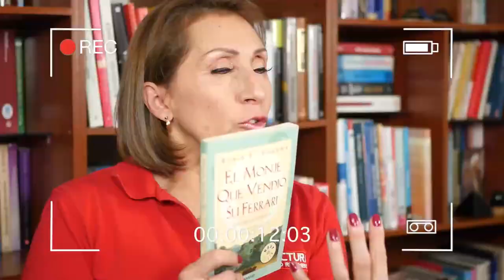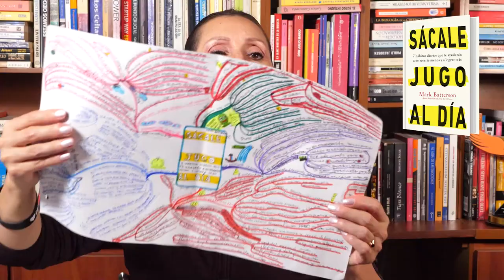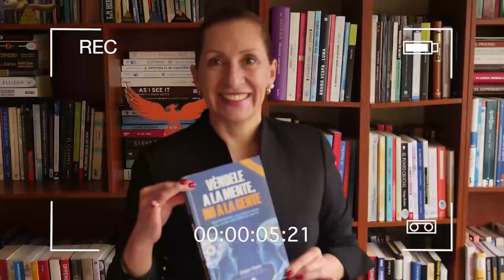Leyendo con Norita: Sácale jugo al Día - Mark Batterson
Sácale jugo al Día Leyendo con norita Mark Batterson
Mark Batterson sabe por experiencia personal que los grandes déficits y las probabilidades aparentemente insuperables solo se transforman en futuros brillantes a través de un esfuerzo constante y persistente. Son las pequeñas cosas, los hábitos diarios los que cambian el curso de todo lo que viene por delante. Por primera vez, Batterson cuenta públicamente sus siete hábitos que le ayudan a aprovechar bien sus días.

Compra libro en:  TBT

Instagram Ph. D. Nora Beltrán